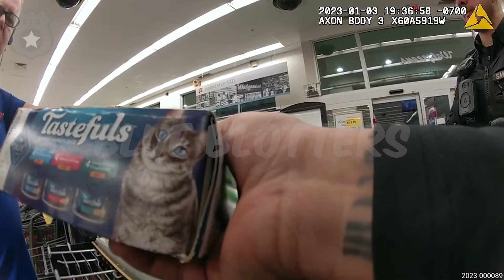Man Loses 9 Lives All at Once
In this video, witness the dramatic moment when the Roswell Police successfully apprehend a shoplifter from Walgreens who had the audacity to steal cat food. Catch all the action as it unfolds, exclusively on our channel.

This heart-pounding footage captures the relentless efforts of the Roswell Police as they bring this feline food thief to justice. It serves as a reminder that no criminal is too small to escape the watchful eyes of law enforcement.

Through this captivating video, viewers can appreciate the professionalism and dedication of the Roswell Police force, demonstrating their commitment to ensuring the safety and well-being of the community. This serves as a powerful testament to the tireless efforts of our men and women in uniform.

Join us in recognizing the bravery and quick thinking of these law enforcement heroes as they tackle even the most absurd challenges. Learn from their expertise and delve into the world of police work, discovering the complexities that lie beneath seemingly ordinary situations.

Don't miss out on this extraordinary footage that has captivated viewers worldwide. Experience firsthand the thrill of the chase and the satisfaction of justice being served.